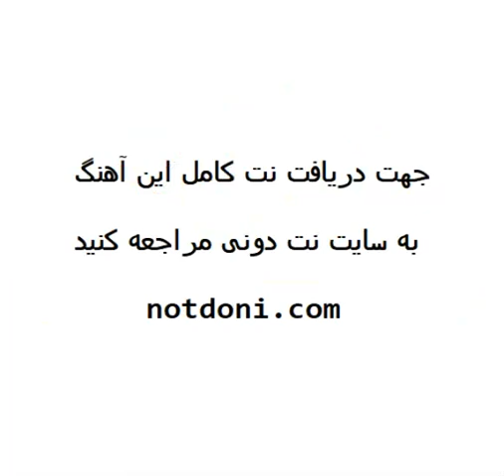نت ویولن انیمیشن شرک Hallelujah